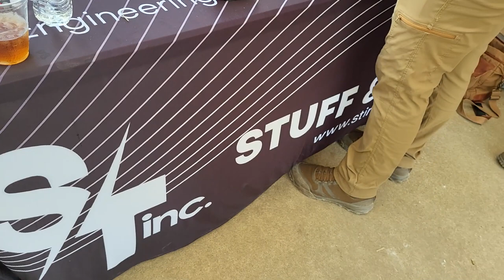GunCon 2023 - My Experience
NOTICE

The purpose of this video is for education only. The views and reviews expressed in this video are that of my own and are not intended to facilitate any sales.  Any review is based on my experience with the product(s) featured. No firearms are advertised to be sold in this or any video on this channel, and RTT: Guns & Gear does not sell firearms.  All live firing of firearms is done in a controlled environment on a closed and safe range, by trained professionals, or under the supervision of trained professionals.